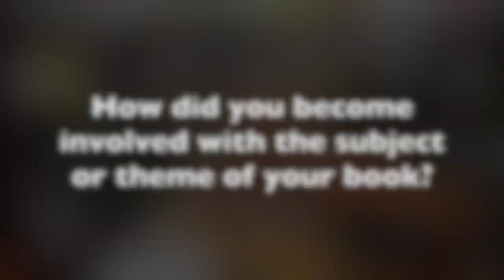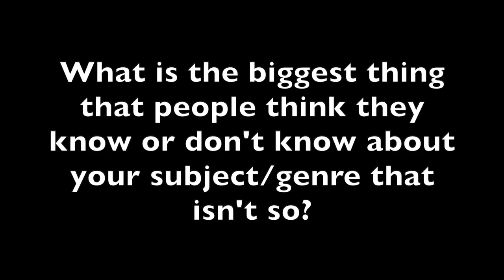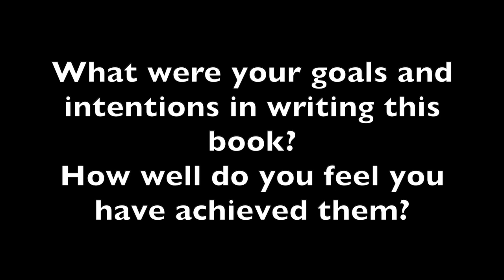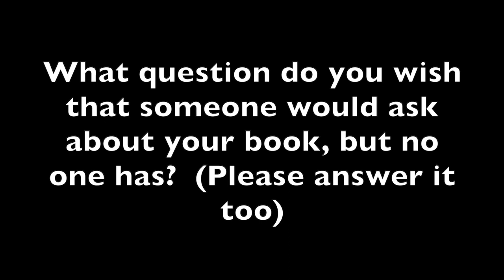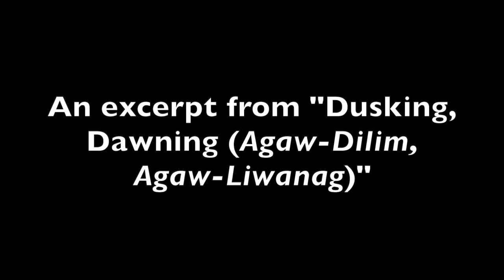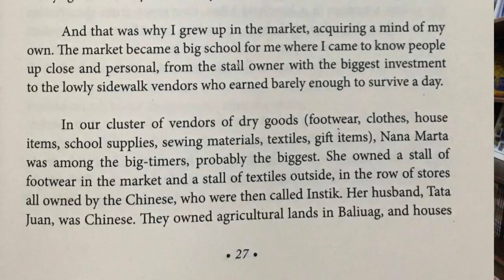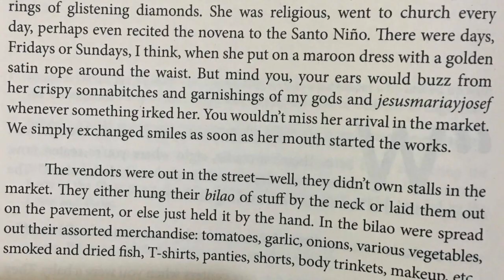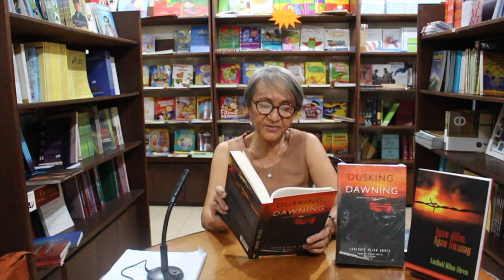Lualhati Milan Abreu, DUSKING, DAWNING (Agaw-Dilim, Agaw-Liwanag)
As part of our 54th anniversary offering, here is an exclusive interview with Lualhati Milan Abreu, author of "Dusking, Dawning" (Agaw-Dilim, Agaw-Liwanag),  one of the 16 titles introduced during the PAGLULUNSAD 2019.

"Dusking, Dawning" is the remarkable autobiography of Lualhati Milan Abreu, activist, feminist, guerrilla, and cultural worker, whose life story is deeply intertwined with the history of liberation struggles in the Philippines over the last hundred years. This insider’s account of the contemporary revolutionary movement’s roots, inception, expansion, crisis, and achievements is notable not just for its insights into the people, places, and events that shaped radical politics, but for its unflinching candor and its haunting evocation of the agony and ecstasy of commitment and sacrifice at the heart of revolutionary thought and action.

— Caroline S. Hau, Professor, Kyoto University, Japan   Together,

Lualhati M. Abreu and I grew up in the revolutionary movement at almost the same time. But I nevertheless belittled her when word reached me that she “surrendered.” It was fake news. She did not surrender.  It is also not correct, in my humble opinion, to say that this book is not valuable to the revolutionary movement. It is going to be so, and that is precisely why I finally saw to its publication. “The book must come out,” so declared dear friend Monico Atienza. It does not mean, though, that I did not have second thoughts about it. This is an issue where you, the readers, will have the final say.  Abreu had done what she must. It is now our turn. All for the rectification movement, all for victory.

— Bonifacio P. Ilagan, Translator

Bonifacio P. Ilagan is an artist and political detainee. He is chair of the First Quarter Storm (FQS) Movement, an organization of activists in the 1960s and 1970s; president of the Tag-ani Performing Arts Society, a theater and film company; and founding board member of Surian sa Sining (Susi), a nongovernment cultural institute.